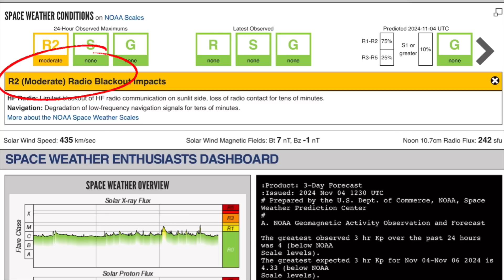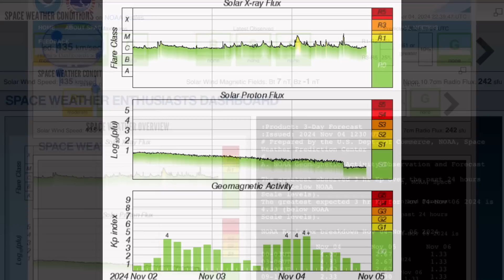Solar Flare FRENZY! Indonesia Volcano ERUPTION! World Weather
November 4 2024

5 Day not so normal World Weather forecast. Plus a look at spaceweather for today.